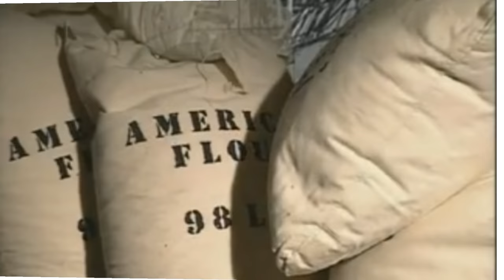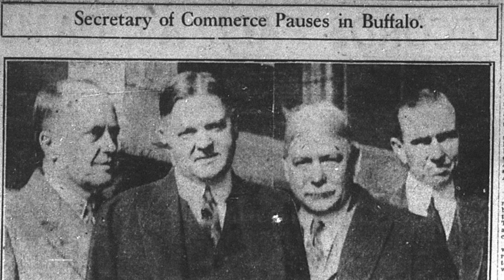History Brief: Herbert Hoover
In this video, the presidency of Herbert Hoover is explained.  How did he get to be president.  What, if anything, did Hoover do to stop the deepening Depression.